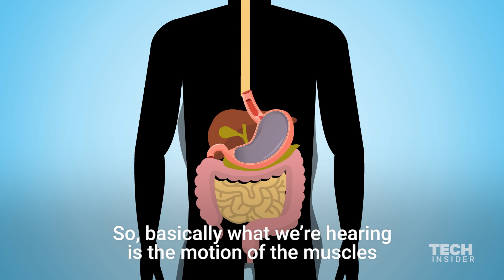Why stomachs growl when you're hungry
Anyone who's been hungry and stuck in a quiet waiting room or elevator knows how awkward those stomach growls can be. Dr Lisa Ganjhu of NYU Langone explains what's really happening.